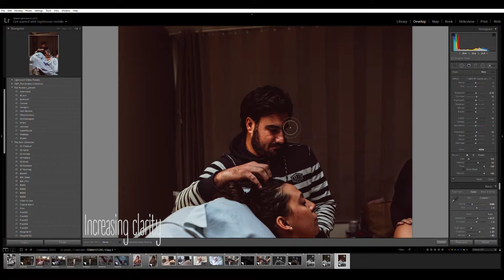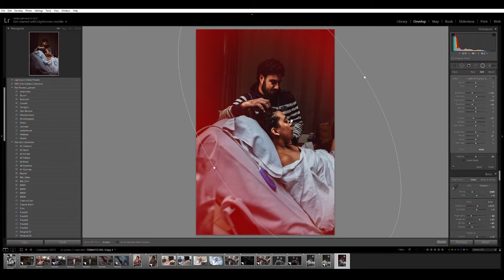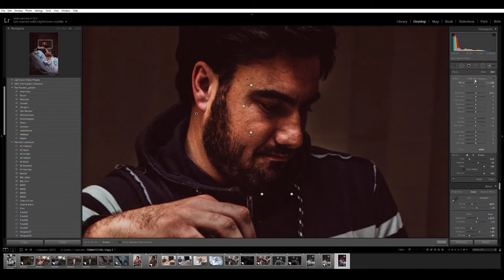Post processing in Lightroom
Birth photography editing workflow in Lightroom.